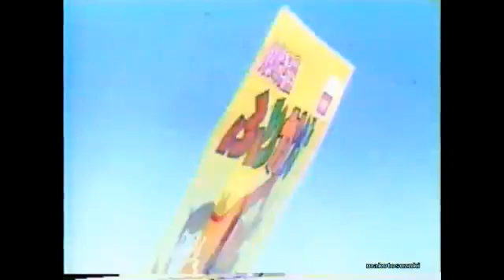Various Lupin III commercials